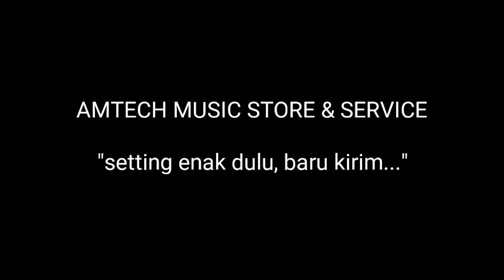AMPLI GITAR SARINTEN 20 WARNA KUNING